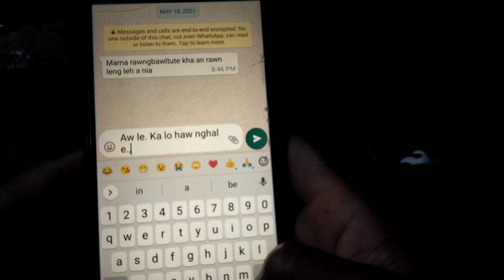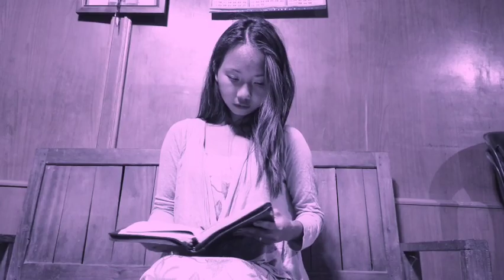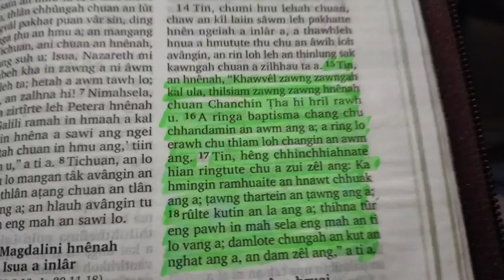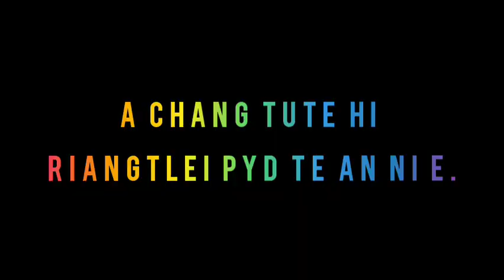Kal zel mai rawh - Short video.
Artist - Lalnuntluangi(nupuii)
Composer - H Lalrinfela.

Directed by - H Lalrinfela.